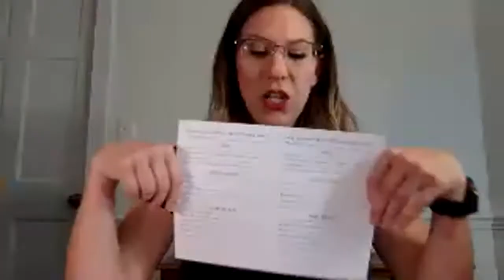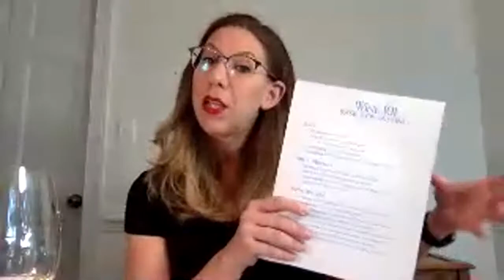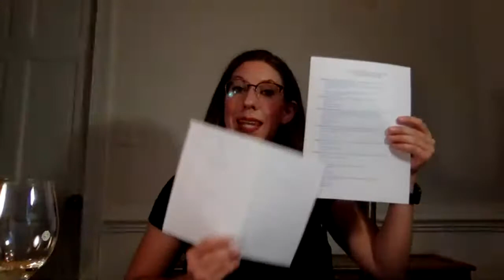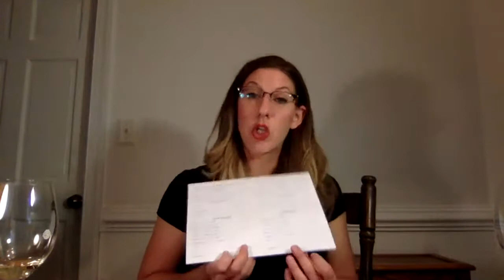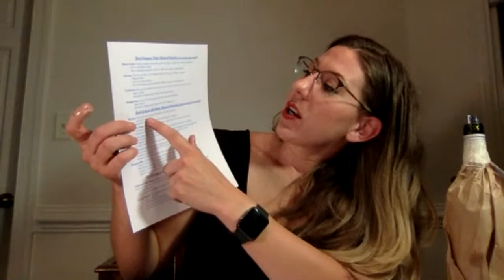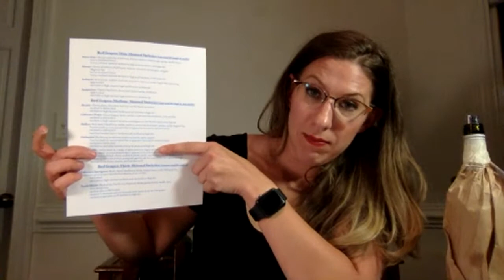LIVE Virtual Blind Tasting Class #3!